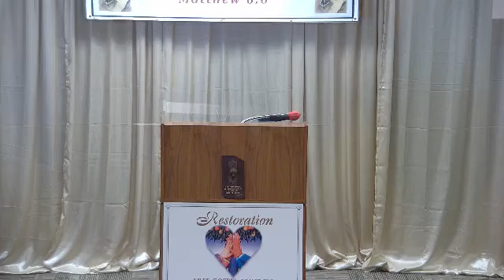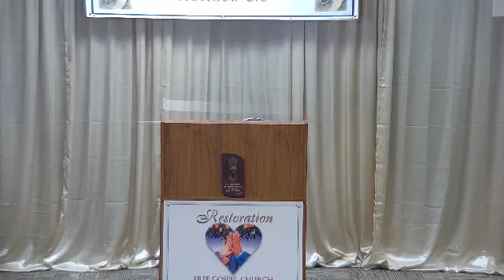Elder Russell Slade - 10-22-23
"Even Hell Is Not Enough"